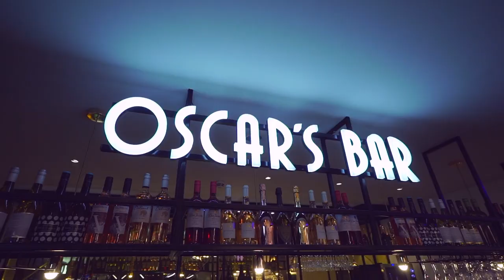ODEON LUXE Leicester Square